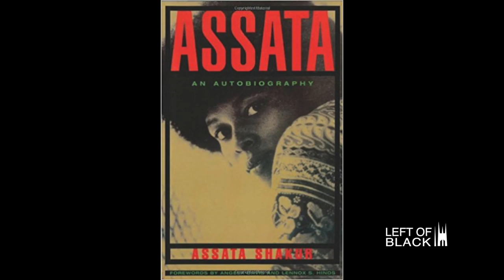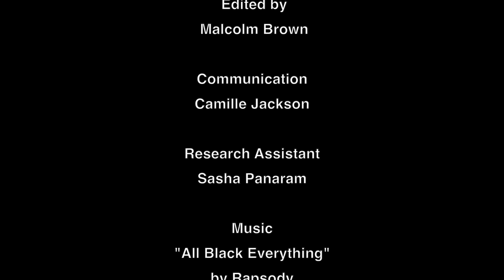Left of Black with Nijah Cunningham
Left of Black special host Sasha Panaram is joined in the studio by Dr. Nijah Cunningham.

Dr. Cunningham is a lecturer in the Council of the Humanities, African American Studies, and English at Princeton University. He's also the Cotsen Postdoctoral Fellow in the Society of Fellows.

Panaram is a Ph.D student in Duke University's English Department.